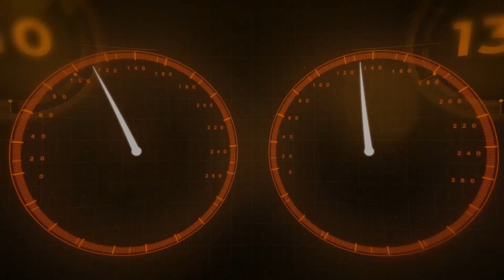Эпоха мезолита: кто жил на берегах Оки и Велетьмы 10 тысяч лет назад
Следы поселения возрастом 10 тысяч лет, более 20 000 находок: каменные орудия, многочисленные остатки костей животных и рыб обнаружила экспедиция Института археологии РАН во время раскопок стоянок эпохи мезолита возле реки Велетьмы (притока Оки) – эти памятники относятся к раннему этапу бутовской археологической культуры. Исследования проведены во время археологических работ, предваряющих строительство скоростной автомобильной дороги М12 – «Москва – Нижний Новгород – Казань».

Видео (с) @Russianhighways